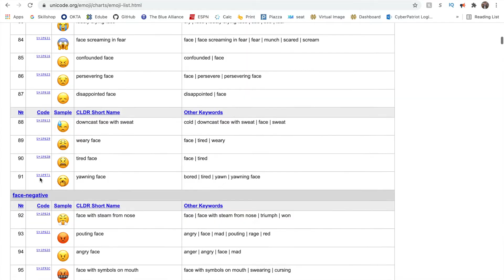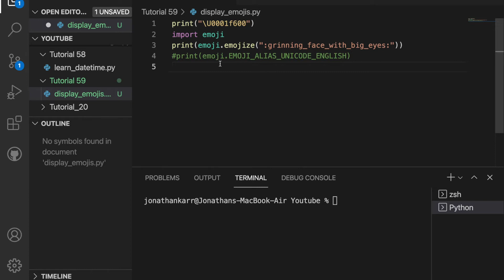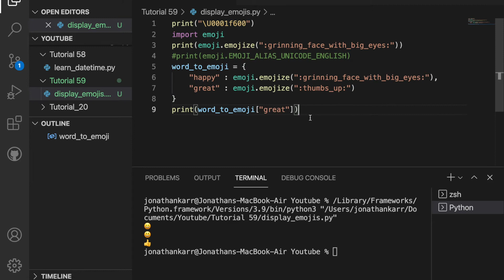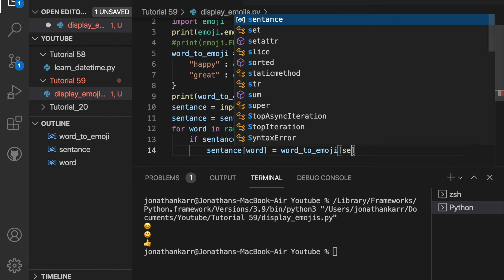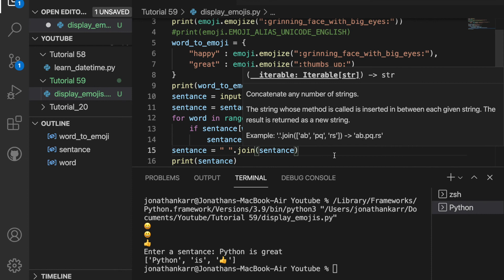HOW TO USE EMOJIS IN PYTHON ( Python Tutorial 59)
In this video, you will learn how to use emojis in Python. Then we will convert text to emojis. This is the 59th video in the Python Tutorial Series. This course will teach you how to go from beginner to independent programmer.

Timestamps:
0:00 Welcome
0:12 The Emoji Module